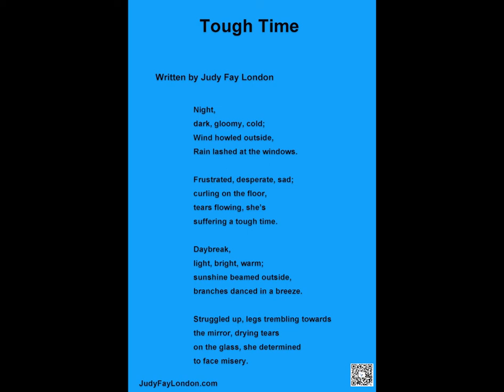Tough Time (a poem)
This music is available for commercial and non-commercial purposes.The second  background music--"All Alone" written  by  Ivan Chew . It is used under CC-BY